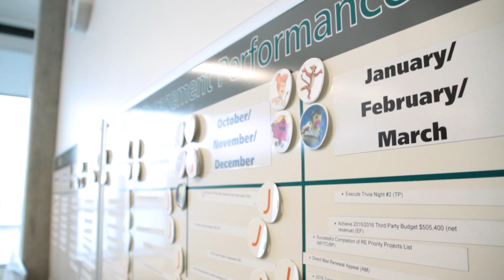Joseph Brant Foundation